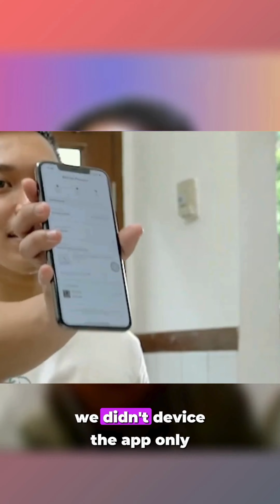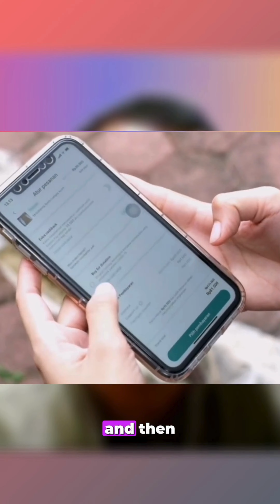Founder Spotlight: Muhammad Agung Saputra, CEO & Founder, Surplus Indonesia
Women’s impact goes beyond leadership roles. @SurplusIndonesiadata highlights that women in Indonesia are leading the fight against food waste through sustainable app use. It’s more than saving food & money—it’s about saving the planet too!

Imagine the difference this app could make if it were to go global, transforming sustainability from local actions to a worldwide movement.

For more information and investment opportunities you may connect with Muhammad Agung Saputra, CEO & Founder, @SurplusIndonesia.